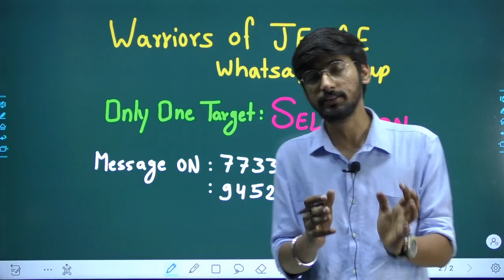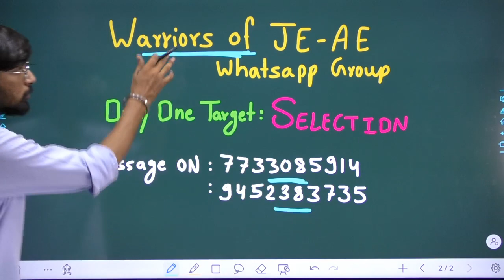ARE YOU READY, WARRIORS !! अब होगा SELECTION पक्का 🔥🔥💪🏻💪🏻